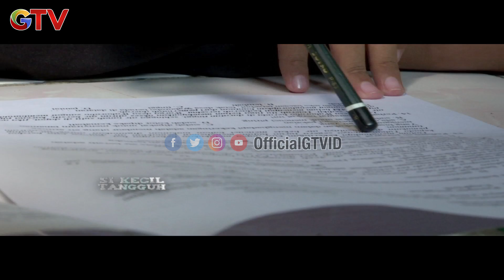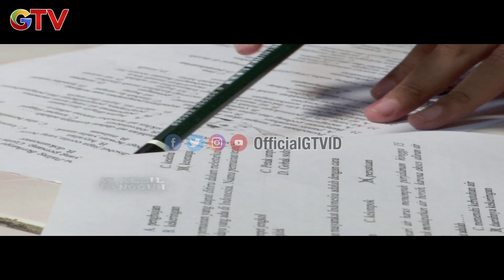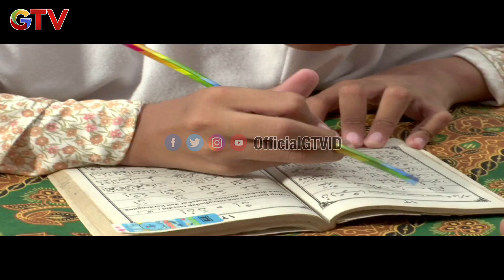Pasrah Belanjaanku Di Palak Preman | Si Kecil Tangguh | Eps.93 | (2/2)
Setiap hari, kota terasa begitu sibuk. Orang - orang berlalu - lalang mencari nafkah untuk memenuhi kebutuhan hidup, agar bisa bertahan, kita harus berusaha dan jangan pernah menyerah. Umur tak menjadi hambatan. Saksikan kisah inspiratif mereka dalam Si Kecil Tangguh hanya di GTV!